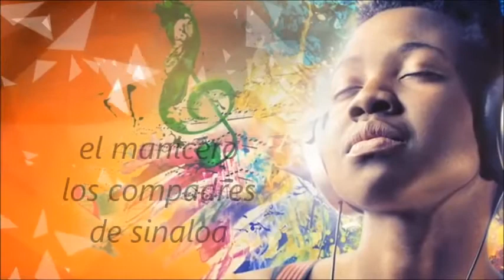el manicero los compadres de sinaloa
El baile es cultura en movimiento.